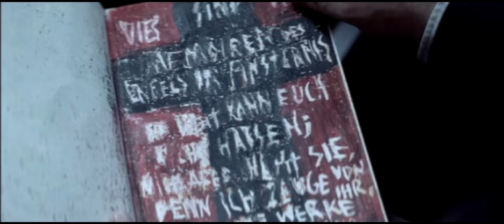Antikörper - Der Film | Jetzt auf Prime Video (Trailer)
Auf Prime Video ansehen

Bei einer Routineüberprüfung geraten zwei Polizisten durch Zufall an Gabriel Engel, einen brutalen Psychopathen, der im Verdacht steht, mehr als 15 männliche Jugendliche umgebracht zu haben, indem er sie ausbluten ließ und mit ihrem Blut religiöse Bilder malte. Der herbeigerufenen Verstärkung gelingt es, den Serienkiller festzunehmen. Doch damit sind die Probleme noch nicht gelöst.

Darsteller • Wotan Wilke Möhring, Heinz Hoenig, André Hennicke, Ulrike Krumbiegel, Nina Proll, Hauke Diekamp, Laura Alberta Szalski, Norman Reedus, Jürgen Schornagel, Gudrun Ritter, Klaus Zmorek, Hans Diehl
Regie • Christian Alvart
FSK • Freigegeben ab 16 Jahren
Jahr • 2005
Produktionsland • DE